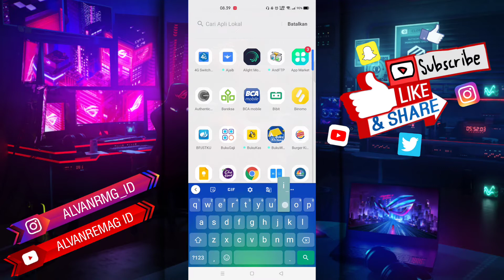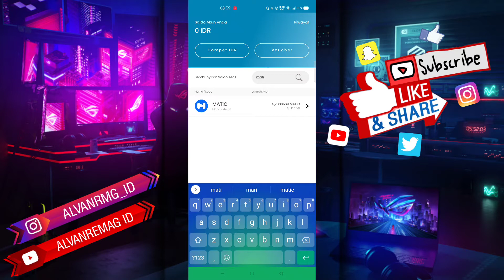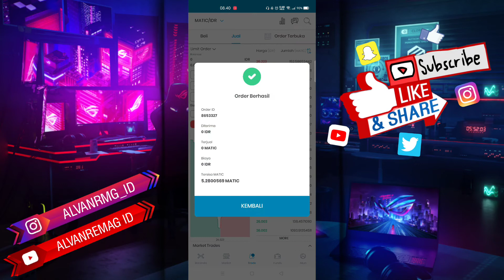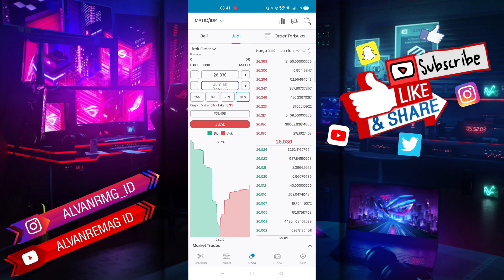CARA MUDAH MENJUAL COIN KRIPTO DI APLIKASI INDODAX (PEMULA)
Assalamu’alaikum Wr.WB